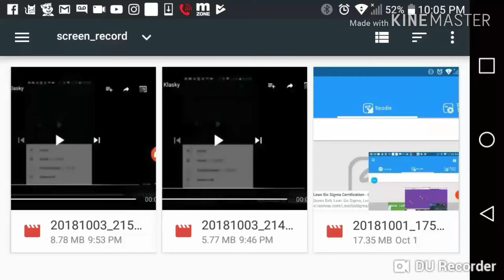Ytp tennis round 22 vs myself